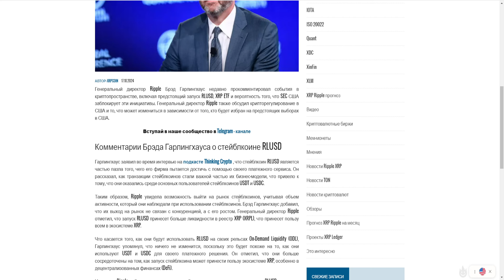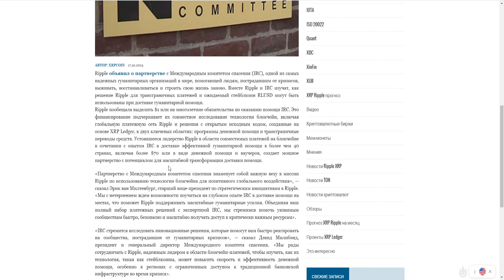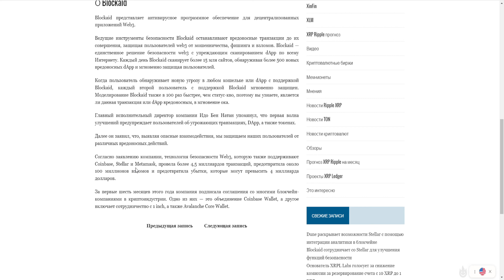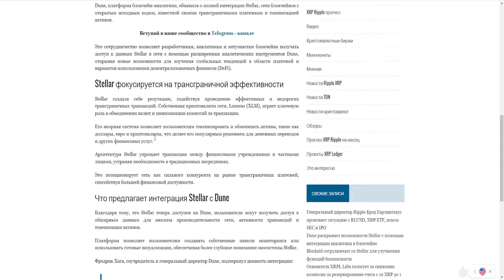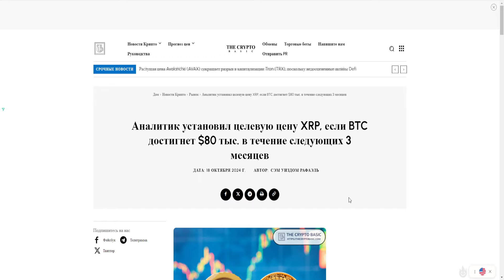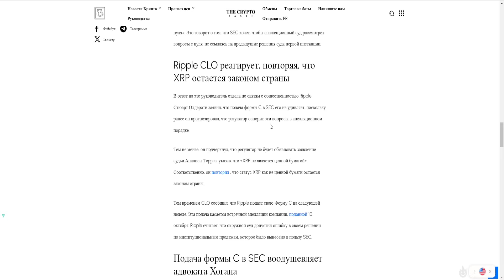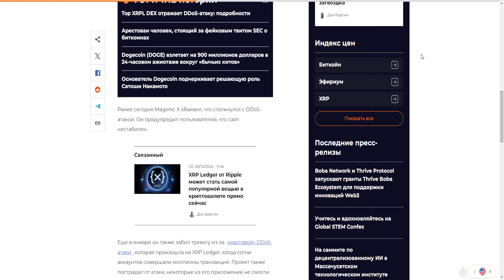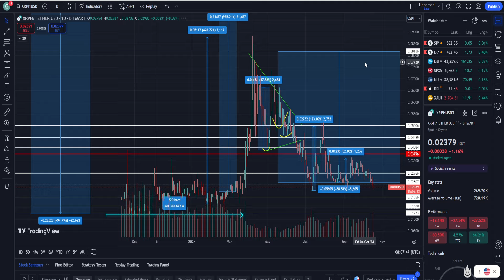СУД RIPPLE ПРОТИВ SEC ЗАТЯНУТ ДО НАЧАЛА 2026 ГОДА! XRP ИЮЛЬ 2025 НИЧЕГО НЕ ЗАКОНЧИТСЯ! ПРОГНОЗ РИПЛ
В данном видеоролике обсудим ситуацию по проекту Ripple (Рипл, XRP):
1. Почему суд Ripple против SEC затянут до начала 2026 года!?
2. Почему XRP Июль 2025 ничего не закончится!?
3. Стоит ли покупать сейчас?
4. Мой прогноз Рипл 2024.